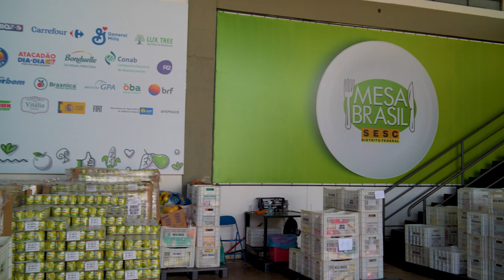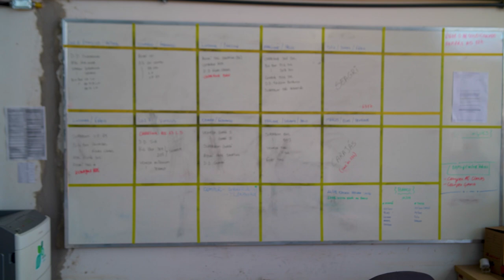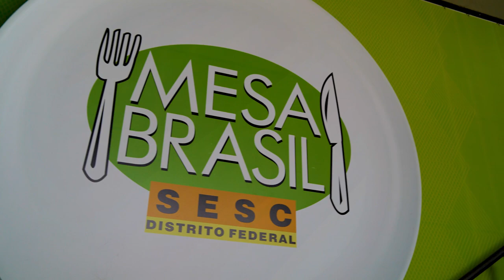GPS Entrevista - Cláudia Vilhena - Coordenadora do Mesa Brasil DF